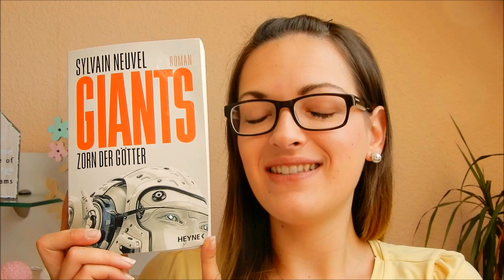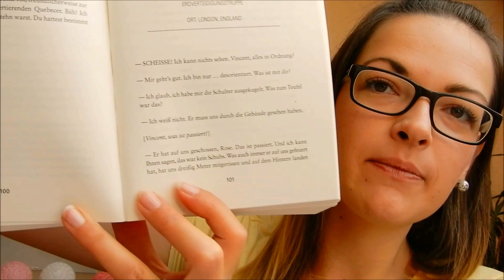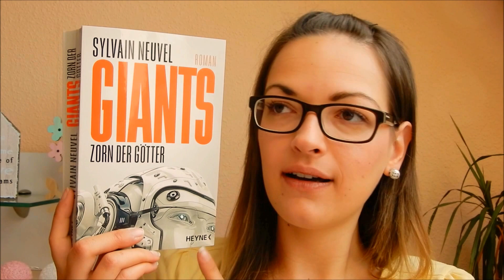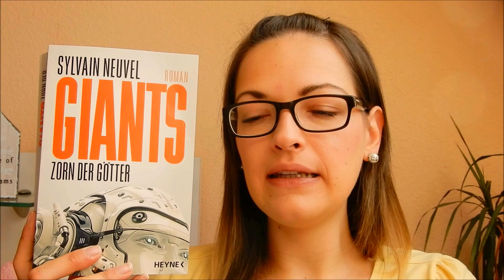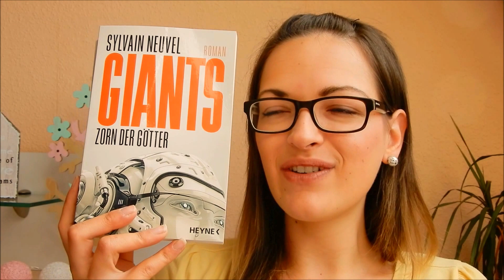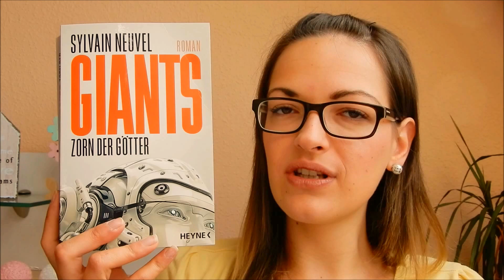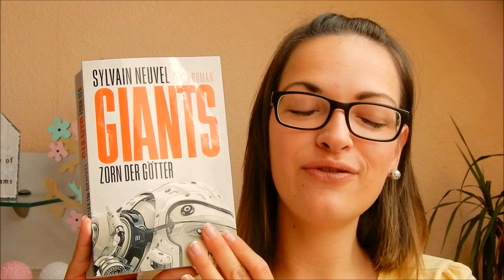[Rezi] - Sylvain Neuvel "Giants.Zorn der Götter" | CinderellasTraumwelt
Der spannende Sci-Fi-Roman über Roboter geht in die zweite Runde. Wenn ihr meine Meinung dazu wissen wollt, dann schaut gern beim Video rein. Viel Spaß dabei